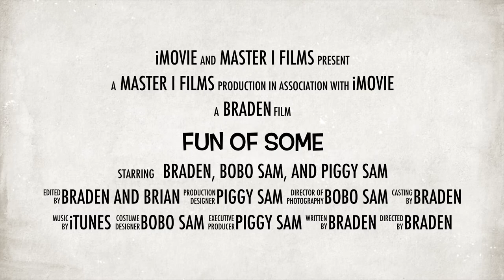Fun of Some - Official Trailer